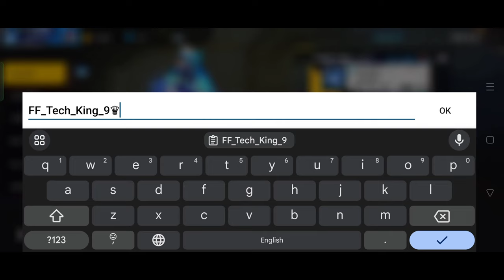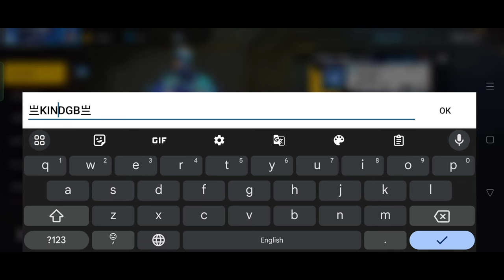LENGTH REQUIREMENTS NOT MET FREE FIRE || FREE FIRE NAME PROBLEM | FF STYLISH NAME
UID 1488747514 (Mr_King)